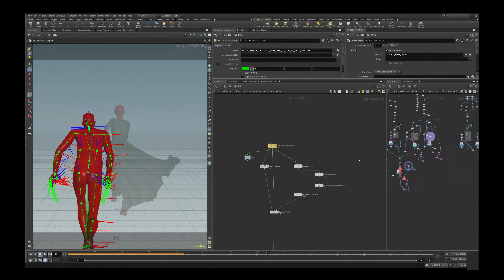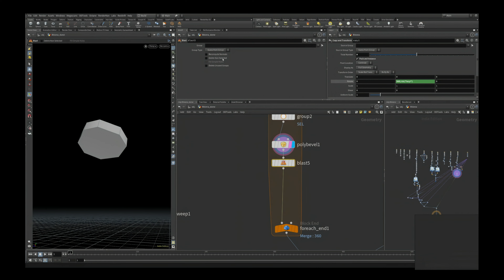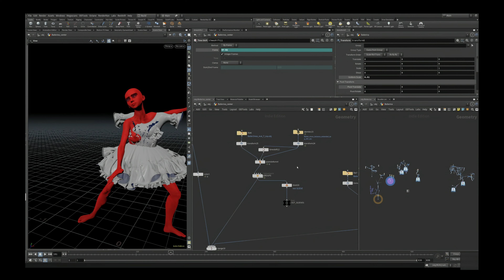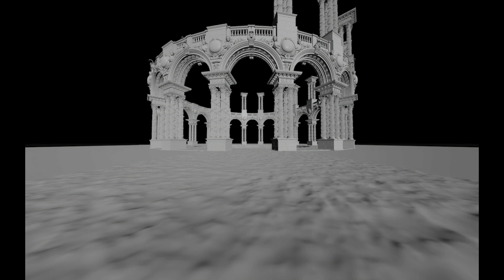Christmas Reverie: A CGI Fantasy (Houdini, Redshift, Marvelous Designer, Character Creator, iClone)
In a distant realm, a Corinthian dome stands as the ethereal sanctuary for an annual spectacle, where a burgeoning branch gracefully emerges each year, bathed in golden flames that bestow upon it the luminance of a radiant Christmas tree.

✦Software used:
• Houdini   @houdini3d
• Axiom Solver   @TheoryAccelerated
• Redshift   @MaxonVFX
• Character Creator   @reallusion
• iClone   @reallusion
• Marvelous Designer   @Marvelousdesigner
• Rhino  @Rhinoceros3d
• Premiere (Red Giant Magic Bullet & Neat Video)   @MaxonRedgiant
• Nuke @FoundryTeam

✦Music used in this video is from Audiio.com